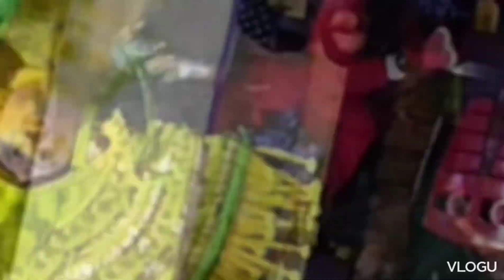PURULIA Chhau Dance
debosree.02

Debosree Basak:-